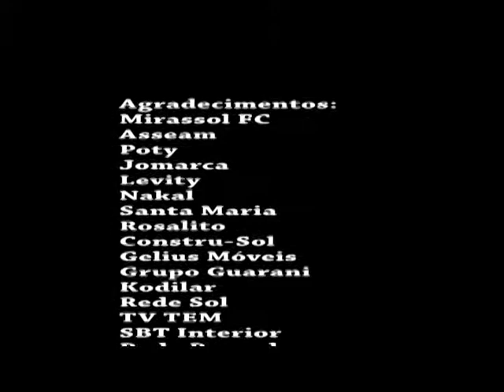Jogo Ação Nota 10 (28/12/2014)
Confira os bastidores do jogo Ação Nota 10 entre a comissão técnica/patrocinadores do Mirassol FC x Imprensa Regional. O time amarelinho ganhou de 7 a 5 e valeu a solidariedade, uma vez que foram arrecadados e doados 234 litros de leite de caixinha para a Asseam (Associação das Entidades Assistenciais de Mirassol). - "Esporte como ferramenta de comunicação"